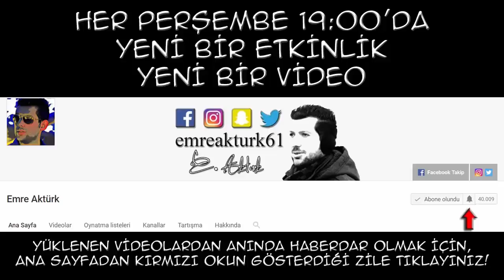24 TV - İŞİNİ SEVEREK YAPAN ÖĞRETMENİN FARK YARATAN TARZI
24 TV - İşini Severek Yapan Öğretmenin Fark Yaratan Tarzı
Hem Oynuyorum Hem Öğreniyorum Projesi
En Sıradışı Öğretmen Emre Aktürk
Eğitimde İyi Örnekler
yeni nesil öğretmen
Fark Yaratan Öğretmenler
Sınıf İçi Etkinlikler
Esenler Atatürk İlkokulu
sıradışı öğretmen